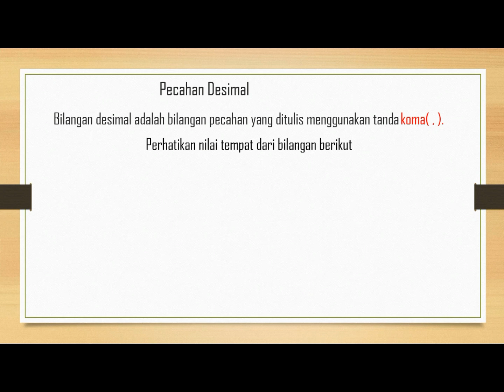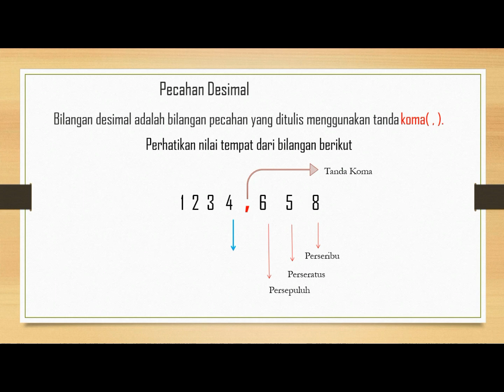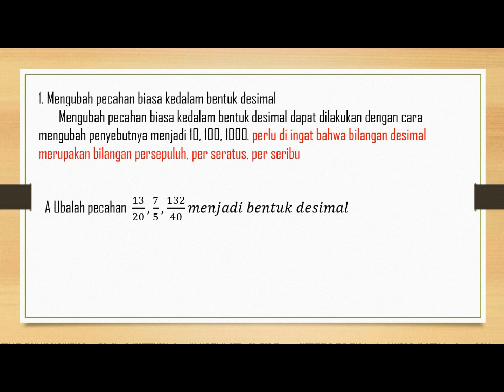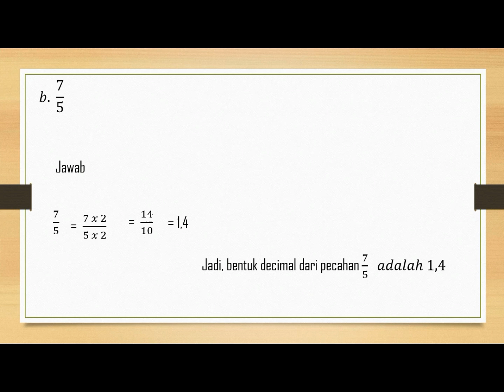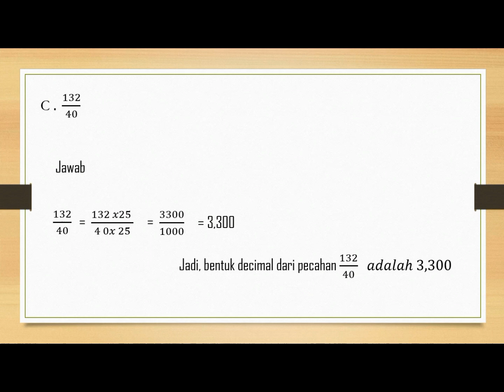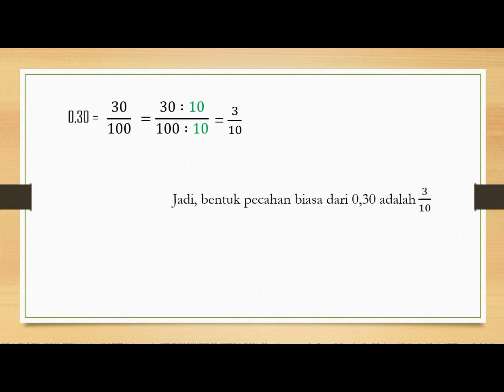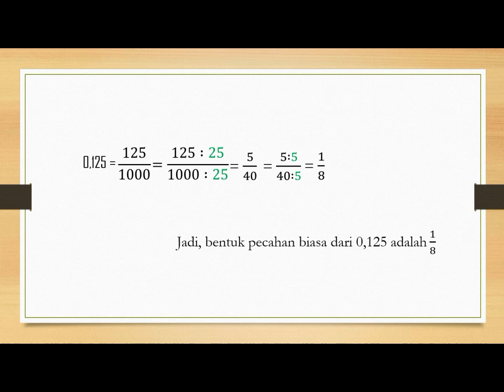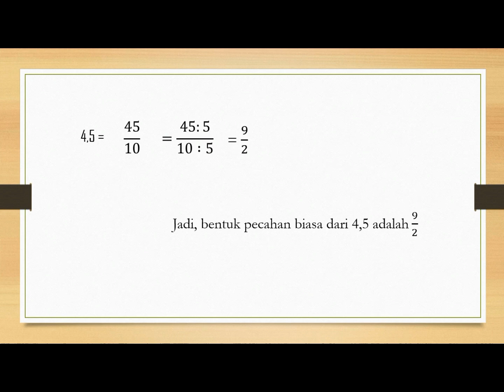CARA CEPAT MENGUBAH PECAHAN DESIMAL KE PECAHAN BIASA KELAS 4 SD#Mansur Muhammad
mengubah pecahan desimal ke pecahan biasa dan sebaliknya mengubah pecahan biasa ke pecahan desimal. semoga bermanfaat#MansurMuhammad